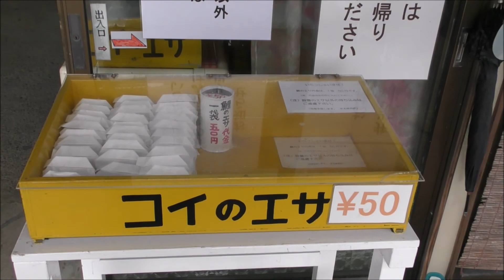💕 ダブルハートの 鯉 発見‼️ 蟠竜湖 島根県益田市